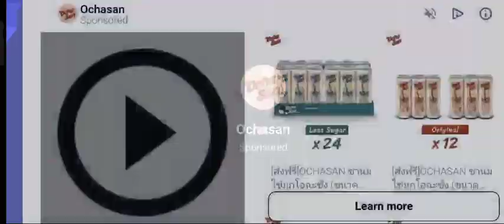another Don the manoksn geam playe